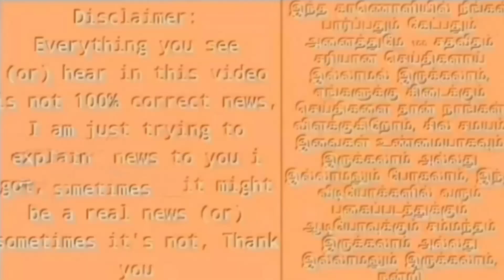இரண்டாக உடைந்த அதிமுக ஜெயகுமாரால் மீண்டும் வெடித்த ஒற்றை தலைமை விவகாரம் விரைவில் சசிகலா என்றி